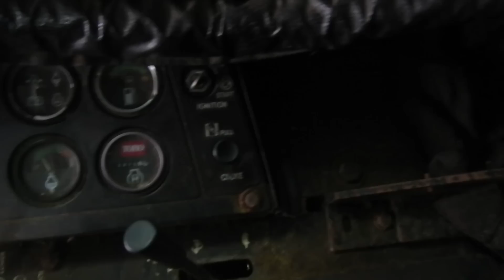Grounds Master 224 Floor Sweeper by Toro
Model 39224, S/N 00191, Power Steering, Electric Start, 3-Cylinder Diesel Motor, 3.5' Wide Sweeper, 975 Hours, PTO Driven Broom, PTO Shaft, Hydrostat Drive, Has Keys, front glass is cracked, drivers side door latch is broken, Runs and Drives.